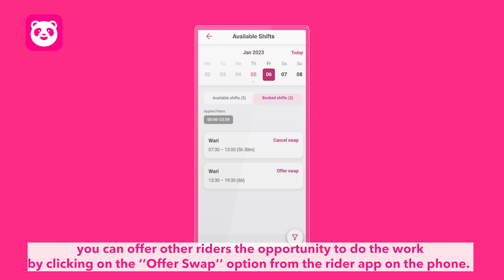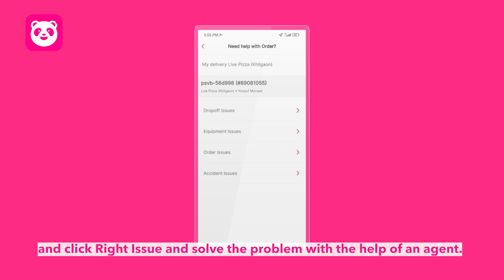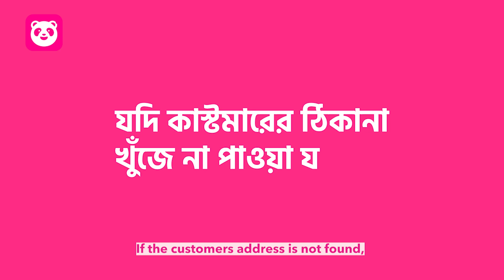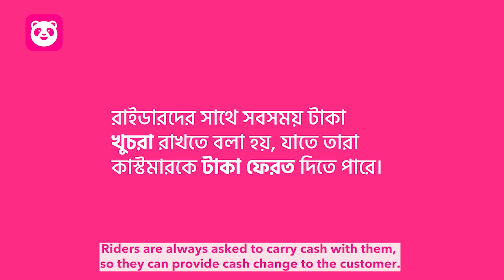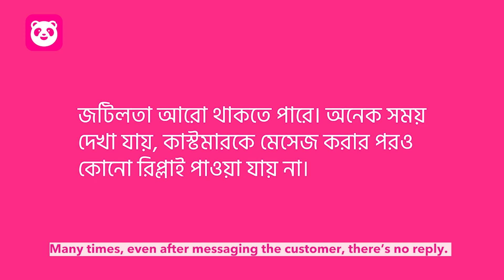Foodpanda Rider's OVC [EP-2] | Fahim Muntasir | Hello Films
Client : Foodpanda
Agency : Magnito Digital Ltd.
Production House : Hello Films

Director : Fahim Muntasir
DOP : Golam Maola Nabir

Magnito Digital Team.
CEO: Khawar Saud Ahmed Vicky
Executive Creative Director: Kaushik De
Director, Accounts & Servicing: Ishraq Dhaly
General Manager: Ikram Hossain
Head of Content & Strategy: Brotee Tasnim Noorin
Senior Art Director: Shakhor Mahmud
Operations Manager: Nafis Farhan
Manager, Accounts & Servicing: Sadia Shoma
Executive, Business Development: Shadman Zahir
Creative Manager: Kamrul Hasan Moon
Senior Executive, Content & Planning: Shefat Ara Shancha
Production Manager: Faisal Sayeed Palash

Hello Films Team.
Producer : Raaz Khan
Executive Producer : Abrarul Babu

Chief assistant Director : Iffat Shahriar Srishty
Assistant Director : Abir, Rakib
DOP Assistant : Linkon

Casting & Costume : In House
Makeup Artist : Asik
Light Gaffer : Emon
Light : Bijoy Media

Production Manager : Faruk
Production Assistant : Johir, bullet, Milon
Transport Vendor : Kalam and lokman

Offline Edit : Habib Siddick
Color Grade : Habib Siddick
CGI & Animation : Mahbubur Rahman Rubel

Sound Studio : Aawaz আওয়াজ
Sound Design : Shakirujjaman Pappu
Sound Design Assistant : Sonjibon Mullick Johnny

Talents : Mridul Shakib, Siyad Bin Rahim, Dishan Khan, Diptho

a Hello Films production.